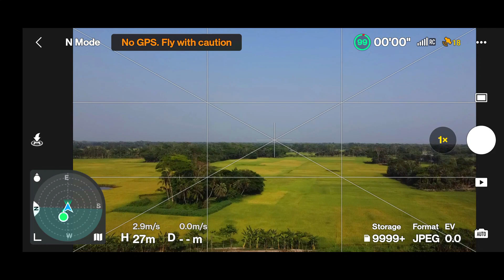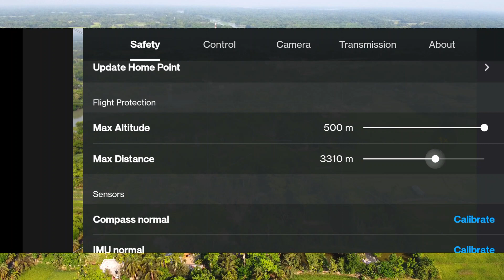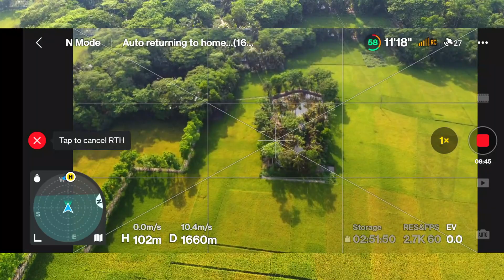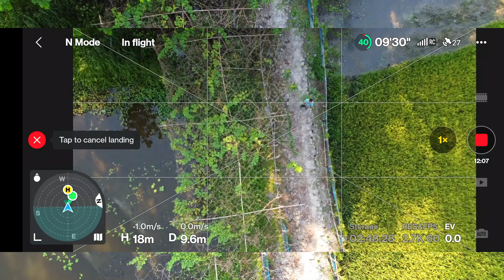একটি ড্রোন কত কিলোমিটার যায়? How many kilometers does a drone go?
The distance a drone can travel, or its range, varies depending on the type of drone, its size, weight, and the type of batteries or propulsion system it uses.

Consumer-grade drones typically have a range of 1-7 kilometers, while professional-grade drones can have a range of up to 20-30 kilometers or more. Some military drones have even longer ranges.

It's important to note that the maximum range of a drone is affected by many factors, including wind speed, temperature, humidity, altitude, and the presence of obstacles such as trees, buildings, or other structures. The actual range a drone can travel will depend on these factors and the specific drone's capabilities.